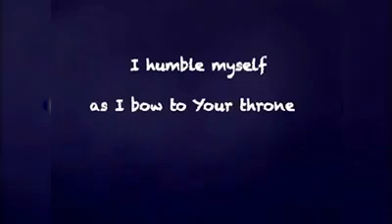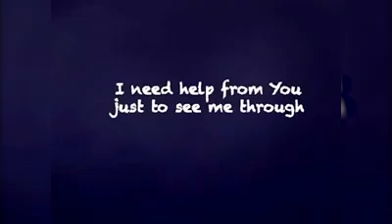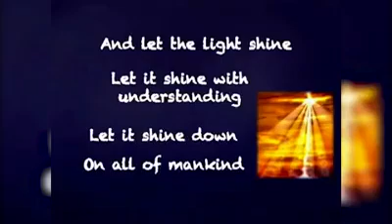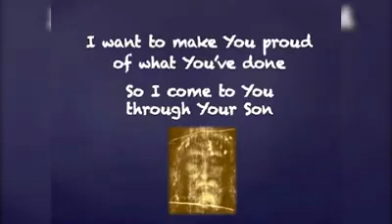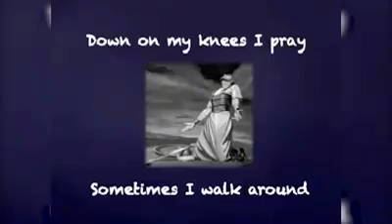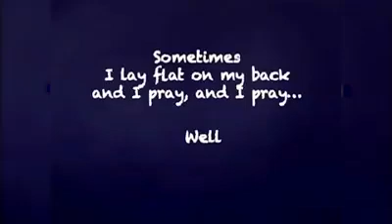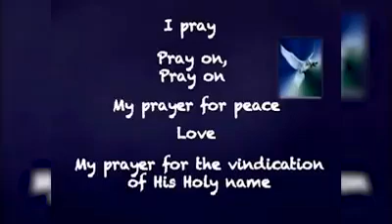The Ojays Heavenly Father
The Ojays were way ahead of their time on this one!